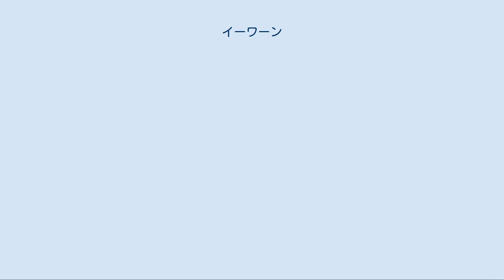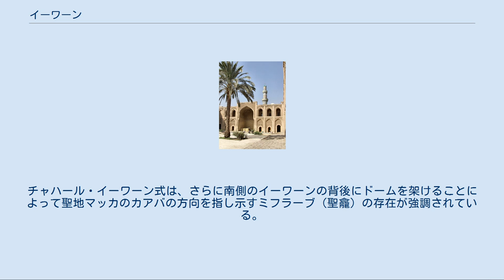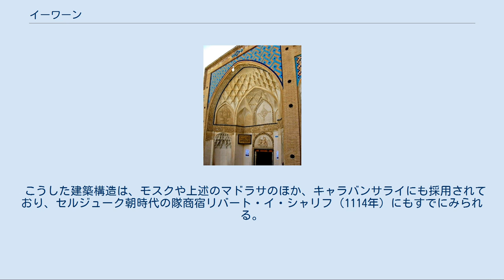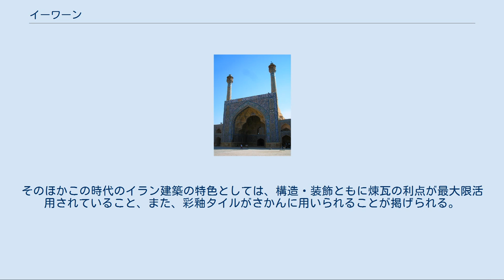イーワーン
ヘラート（アフガニスタン）の金曜モスク入口のイーワーン イーワーン（ペルシア語: ایوان‎ eyvān, アラビア語: إيوان‎ īwān, 英語: Iwan）とは、イスラーム建築によくみられる、一方が完全に開き、三方が壁で囲まれて、天井がアーチ状となっているホールまたは空間。
7世紀に滅んだサーサーン朝ペルシャで顕著にみられ、後世に見いだされて11世紀から12世紀にかけてのセルジューク朝の時代にイスラーム建築の基本的な設計単位として定着した。
イーワーンは、通常、中庭にむけて開いており、公共の建物だけではなく私的な住宅にも使用された。
ペルシア語ではイーヴァーン、エイヴァーンなどとも言う。
 バグダード郊外クテシフォン遺跡にある「ホスローのイーワーン」（1864年に描かれたもの）サーサーン朝時代にホスロー1世が建設したと伝えられる。
 エスファハーン（イラン）の金曜モスク「北のイーワーン」上部の尖頭型ヴォールト。
奥にみえるのは「南のイーワーン」 イーワーンは、トンネル形のヴォールト（穹窿）を架けた前方開放式の小ホールであり、半外部空間である。
これが、サーサーン朝建築の伝統に由来している点ではドームと同様であり、イスラーム化される以前のペルシャの宮殿建築における王の謁見用ホールを継承しているとの指摘がある。
部屋の四辺のうち一辺を中庭などの戸外、ときにはドーム室など、より大きな空間に向かって開き、正面には大アーチが設けられることが多い。
また、多くの場合、普通の部屋よりも大きく、天井の高い開放的な空間となっている。
 柱のない大空間としてのイーワーンは、紀元前後のオリエント建築に誕生したが、イスラーム建築に採用されるようになったのは、12世紀のペルシャ世界が始まりとされている。
大ドームとセットになることで、モスク建築に採り入れられるとともに、このイーワーンとドームを組み合わせた形が、大モスク建築のスタンダードの1つとなって、13世紀には、エジプト、アナトリア、インドなどの各地でも採用された。
 サーサーン朝時代に建設された作例としては、イランのターゲ・ボスターンの大洞（7世紀）・小洞（4世紀）のような半円アーチのヴォールトや同じくサーサーン朝の首都であったイラクのクテシフォン遺跡のような楕円アーチによるヴォールト構造がそれぞれ見られ、イスラーム時代に入って展開するイーワーンの形式の萌芽が既に見られる。
 現在多く見られるような尖頭アーチによるヴォールト構造のイーワーンがいつ頃定着したか、現存する古い作例が少ないため分からないことも多いが、アッバース朝のバグダード建設直後の778年に建てられたウハイディル宮殿に尖頭アーチ・ヴォールト構造が確認され、9世紀後半のエジプトのイブン・トゥールーン・モスクや10世紀のイランのナーインの金曜モスクの列柱のアーチ、中央アジアのブハラのイスマーイール・サーマーニー廟などにも尖頭アーチが見られる。
中庭を挟んだ対面式のイーワーンがはっきり確認出来るのはセルジューク朝時代やガズナ朝時代のもので、11世紀のガズナ朝のスルターン・マフムードがアフガニスタンのラシュカルガー近郊に建てた宮殿遺跡ラシュカリ・バーザールは上部構造が崩落しているためどういったイーワーンの構造になっていたのか創建時の姿は分からなくなっているが、中庭を挟んで東西南北にイーワーンの空間が設けられており、壁面を覆うアーチの列柱飾り部分は尖頭アーチになっている。
現存するもので後述の四イーワーン（チャハール・イーワーン）様式の最古のクラスの作例はイスファハーン旧市街の金曜モスクで、セルジューク朝のマリク・シャーの時代から度重なる改修の結果、12世紀前半には尖頭アーチを備えたほぼ現在の四イーワーン構造になったと考えられる。
 ムスタンスィリーヤ大学構内のムスタンスィリーヤ・マドラサ（バグダード、イラク） イーワーンはまた、マドラサ（学林、ウラマー育成の高等教育施設）の中庭に面した各辺の中央にも設けられ、講義や礼拝の場として用いられた。
マドラサは9-10世紀頃にイランのホラーサーン地方で登場したローカルな施設であったようだが、11世紀にセルジューク朝のニザームルムルクがシーア派のブワイフ朝やファーティマ朝に対抗してシャーフィイー学派やハナフィー学派のスンナ派教学の宣撫のためにイランやイラクの主要都市にマドラサを建設したことによって広まった。
このニザームルムルクの名前を冠したニザーミーヤ・マドラサはイラン高原からイラク、シリア、アナトリア地方などセル...